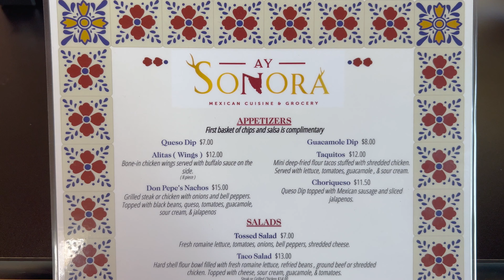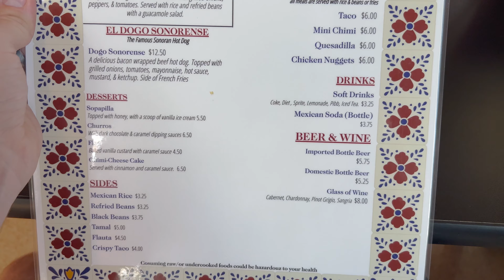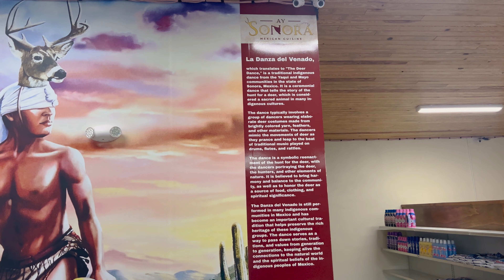New Mexican Restaurant in Lady Lake | Trying Ay Sonora Mexican Restaurant | Restaurant Review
In today's video, we wanted to try a new Mexican restaurant in Lady Lake, Florida called Ay Sonora Mexican Cuisine and Grocery. This Mexican restaurant opened up in the old Alfee’s location and hasn’t been open for very long. We wanted to see what it was like and show you the restaurant. Inside, they have a section of the restaurant that has groceries, which is convenient for those that live nearby. As far as the menu goes, it really isn’t that big of a menu. However, on Google, they do have a 5 star rating. We got some queso to try and they bring out chips and salsa. It does say you only get one free basket of chips so we weren’t big fans of that. They didn’t have margaritas either but we are wondering if that is because they haven’t figured out their liqueur license yet. We wanted to try a few different things so we ordered the taco salad, the tacos, fajitas, and a tamal. The food was pretty good but just standard Mexican food. However, the fajitas were really good and there was plenty to share. The waiter was really good and nice. Pricing wasn’t too bad either but the main thing is, it is still pretty new so once they get some more time under their belt, it has some potential to be a solid spot. Maybe people don’t really know about it at the moment so if you are looking for a Mexican restaurant in Lady Lake, Florida, check out Ay Sonora.